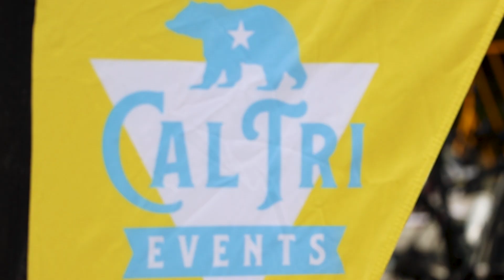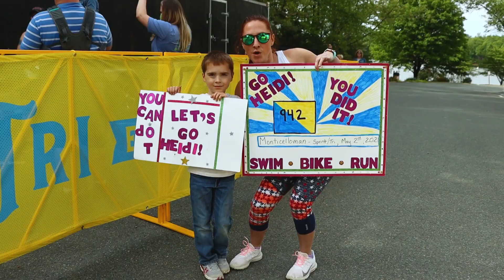2021 Cal Tri Lake Monticello